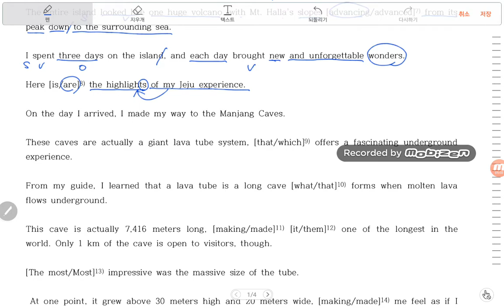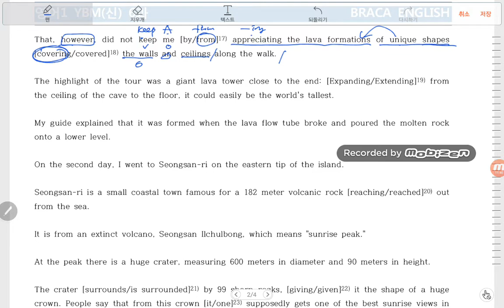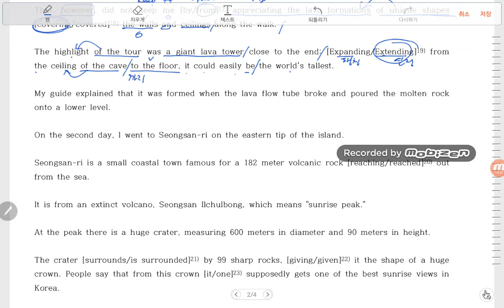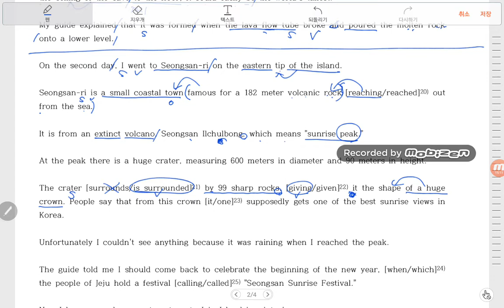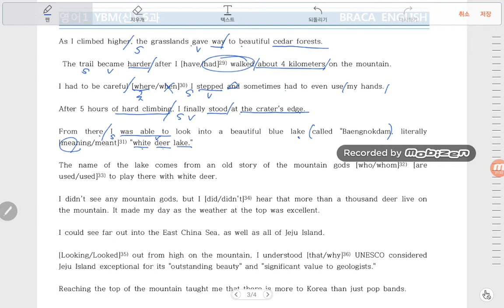고1 영어 YBM(신) 6과